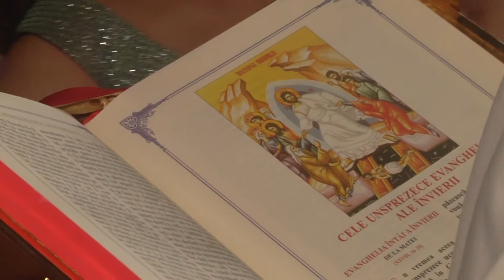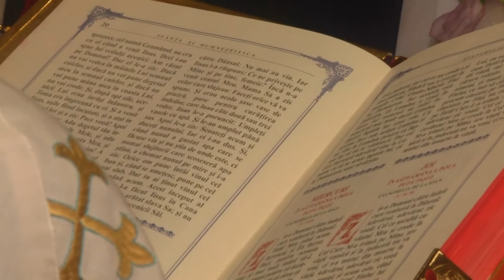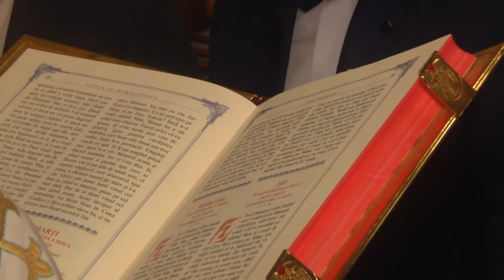nunta Ionut si Georgiana part 2